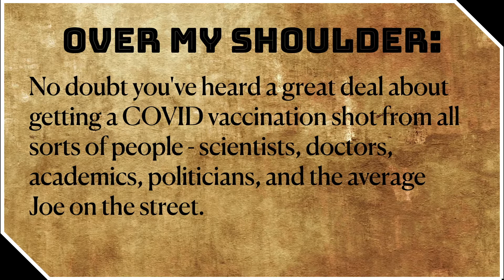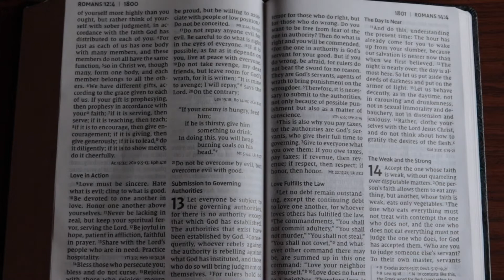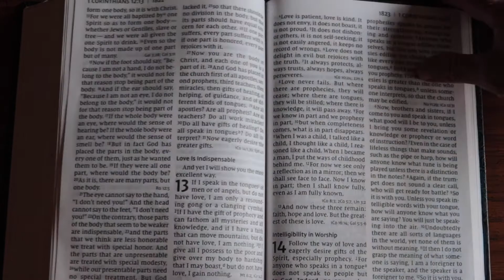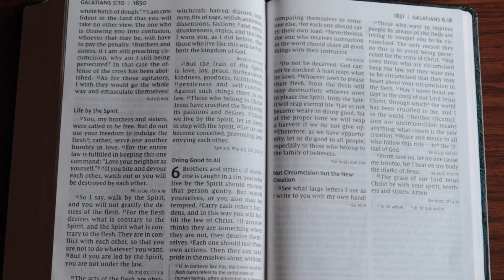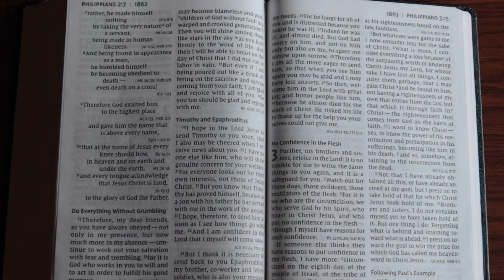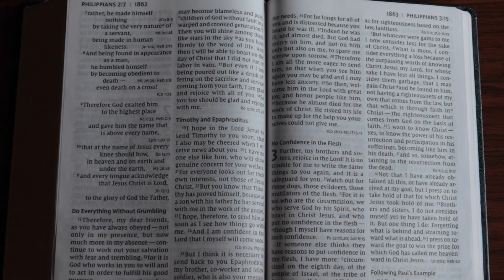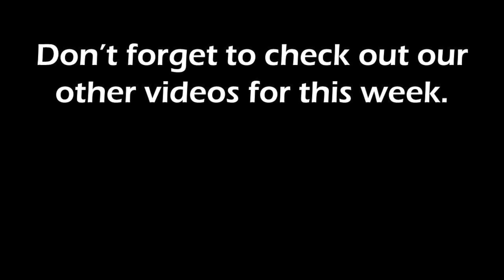Over My Shoulder - Perspectives on COVID